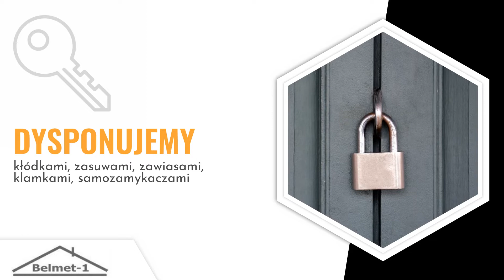Systemy zamknięć Lublin Master Key Belmet-1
SystemyZamknięć i zabezpieczeń to nasza specjalność. W ofercie mamy między innymi zamki wpuszczane, nawierzchniowe i elektroniczne. Oferujemy też samozamykacze, wkładki bębenkowe i zasuwy oraz zawiasy. Nie zabraknie u nas klamek czy kłódek. Dużym zainteresowaniem cieszy się u nas system MasterKey, który pozwala użytkownikowi za pomocą tylko jednego klucza otwierać pomieszczenia, do których administrator przydzielił mu dostęp.